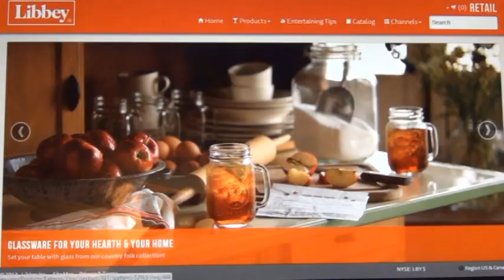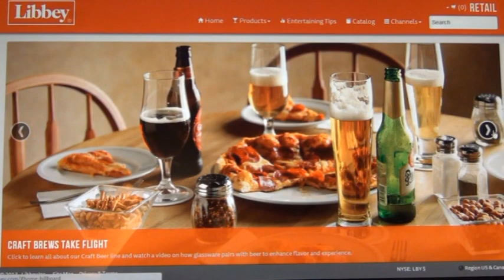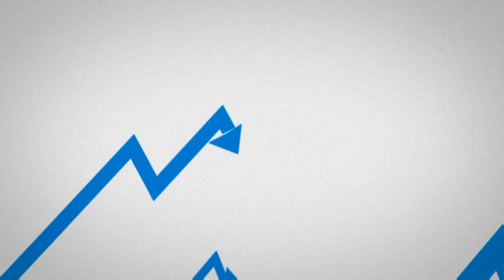Finance and Transformation at Libbey, Sherry Buck, CFO, Libbey Inc.